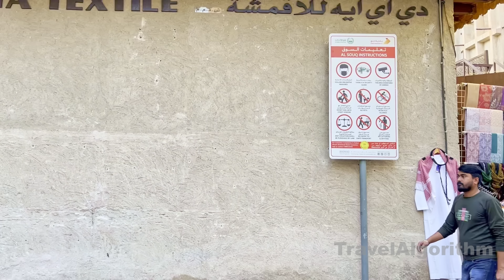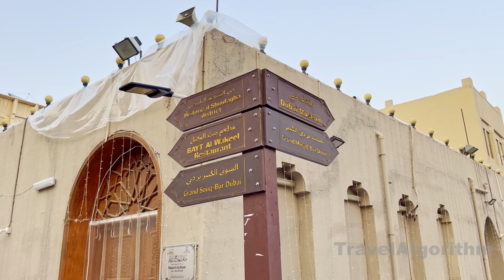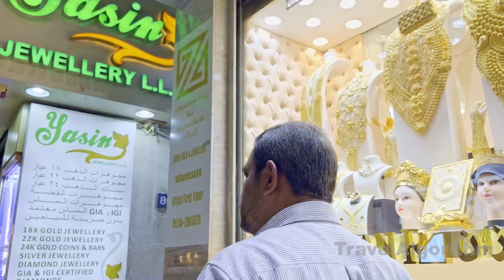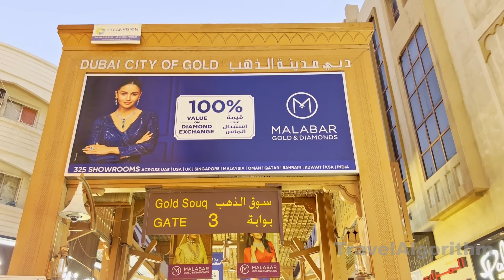Dubai 4K Old Town, Bur Dubai, Abra Creek Crossing, Dubai Gold Souk Deira Walking Tour 🇦🇪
Old Town Dubai is a popular and historically significant area located in the heart of Dubai, United Arab Emirates. It is a part of the larger Downtown Dubai district, which is known for its modern skyscrapers and iconic landmarks, but Old Town offers a unique contrast with its traditional architecture and atmosphere.

Architecture: Old Town Dubai is designed to replicate the traditional Arab architectural style, featuring narrow streets, wind towers, and low-rise buildings. The architecture evokes a sense of heritage and nostalgia.

Souk Al Bahar: Souk Al Bahar is a traditional Arabian marketplace located in Old Town Dubai. It offers a range of shops, boutiques, and dining options in a picturesque setting overlooking the Burj Khalifa and Dubai Fountain.

The Dubai Fountain: The Dubai Fountain, one of the world's largest choreographed fountains, is located just outside Old Town. It offers captivating water and light shows set to music, and it's a must-see attraction for visitors.

Dubai Mall: Old Town is in close proximity to the Dubai Mall, one of the largest shopping malls in the world. Visitors can enjoy shopping, dining, and entertainment options at this massive complex.

Burj Khalifa: The Burj Khalifa, the world's tallest building, is located nearby, and it provides breathtaking views of Dubai and its surroundings. The tower is a remarkable architectural wonder and a must-visit attraction.

Cultural Experiences: Old Town Dubai also offers cultural experiences, such as art galleries, exhibitions, and events that showcase Emirati heritage and art.

The Palace Downtown Dubai: This luxurious hotel in Old Town is an excellent choice for those looking for a premium stay in the heart of the city. It offers stunning views and access to various attractions in the area.

Old Town Dubai provides a unique blend of traditional Arabian culture and modern luxury, making it a popular destination for tourists and a pleasant place to explore the heritage and charm of Dubai's past while being surrounded by the city's vibrant present.

Filming equipment:
iPhone 14 Pro Max
Zhiyun CRANE-M2 S